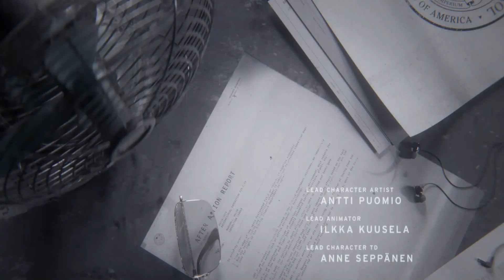Control | First Look | No Commentary Gameplay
Ultra Graphics, RTX ON, DLSS ON